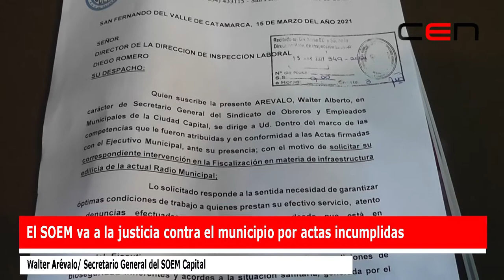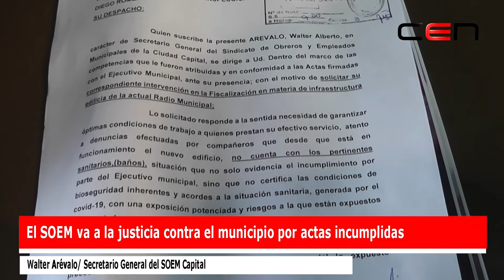El SOEM va a la justicia contra el municipio por actas incumplidas